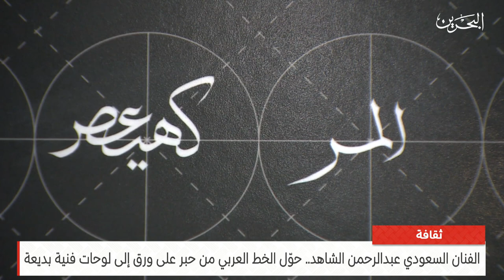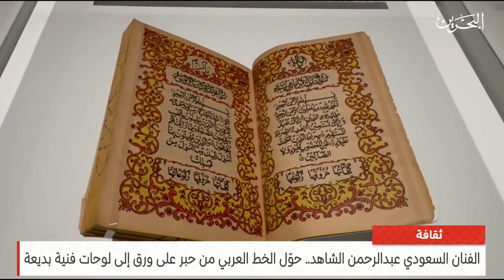البحرين مركز الأخبار : النشرة الثقافية 27-10-2023